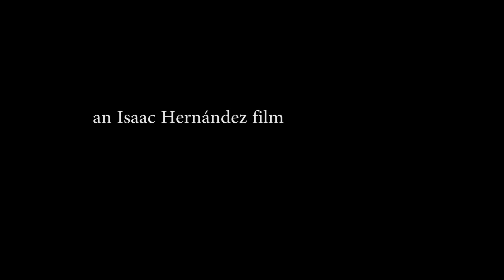We are Pacific Pride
Pacific Pride Foundation assigned Isaac Hernandez to create a video to be projected at the annual PPF Royal Ball, featuring 20+ people who contribute to or are contributed by the non-profit organization. PPF provides a food pantry, free HIV/AIDS testing, counseling for the lgbt community, and more.